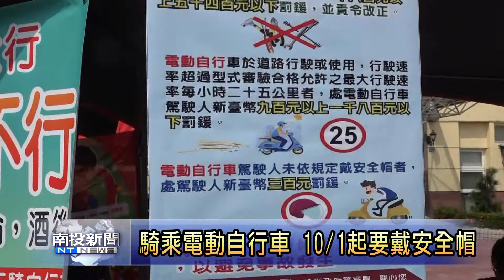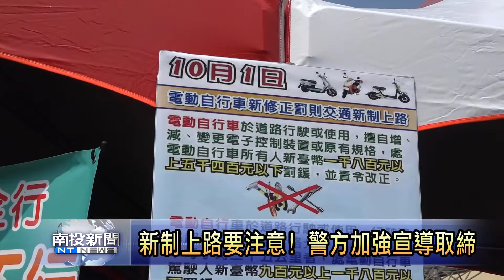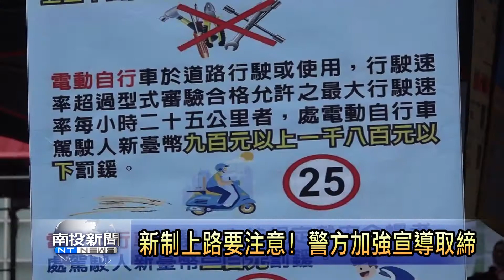南投新聞 騎乘電動自行車 10月1日起新制上路要注意!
現在騎電動自行車與電動機車的人，越來越多，因此在交通規則上頭，也有所改變，10月1號起，只要騎行電動自行車，要戴上安全帽，騎車速度不能超過25公里，以及不依規定改裝車輛，都進行處罰，罰金最高至五千四百元。

〈以上新聞可從Top NEWS APP 收視〉